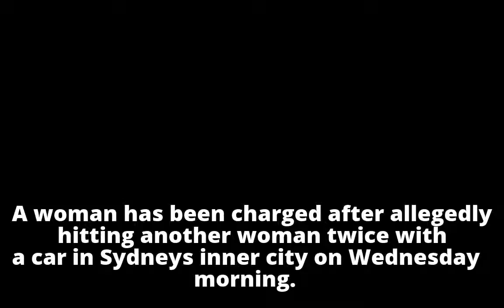Woman hit pedestrian twice in Sydney road-rage incident: police